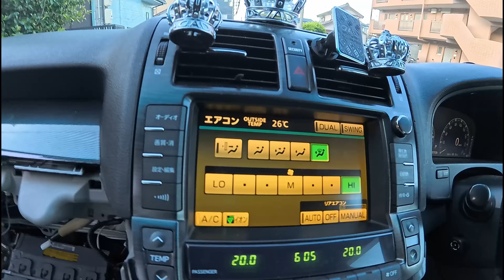Toyota Crown Hybrid GWS204 Cleaning AC evaporator and Change filter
This is how I clean the evaporator here in Japan using Evaporator cleaner Spray. After a week still have a bad odor and I figure it out that the foam on the ventilator causes bad smell the odor also sticks on it .  I have a separate video how to solve this problem